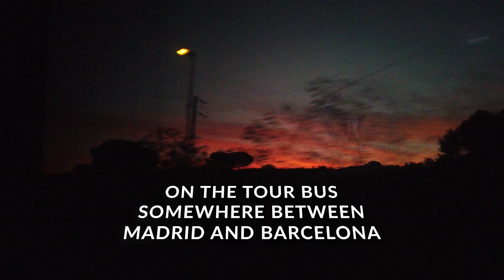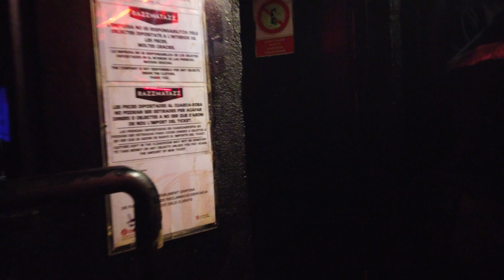In Flames in Madrid and Barcelona. Nov 2022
Behind the scenes with In Flames in Madrid and Barcelona, Spain. Nov 26-27th, 2022